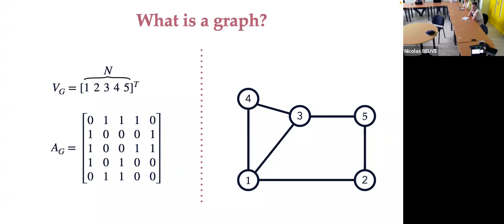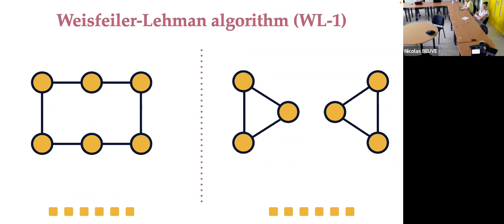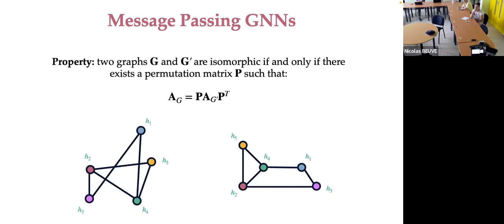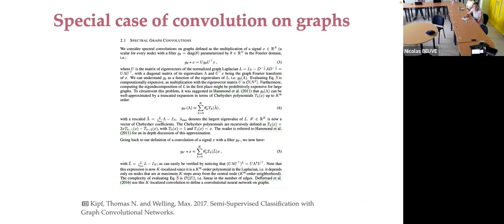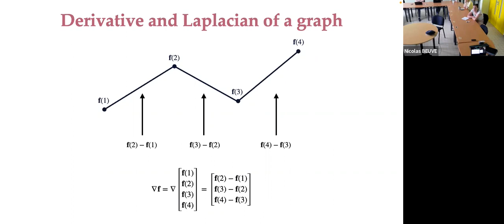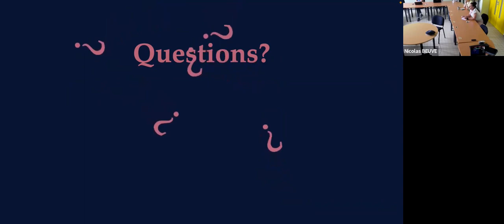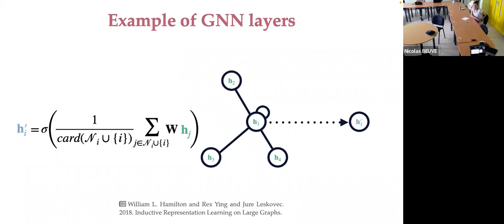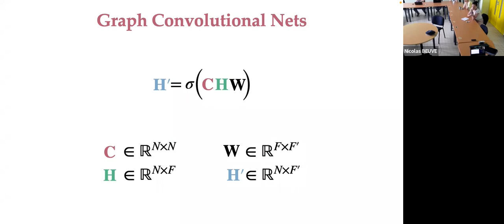Vaader Seminar: Introduction to Graph Convolutional Nets - N. Beuve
Vaader Seminar "Introduction to Graph Convolutional Nets" by Nicolas Beuve (IETR - VAADER)

Outline:
00:00 - Introduction to graphs
04:05 - Weisfeiler-Lehman algorithm
07:33 - Message Passing Graph Neural Networks
15:50 - Spectral Graph Neural Networks
25:03 - Questions